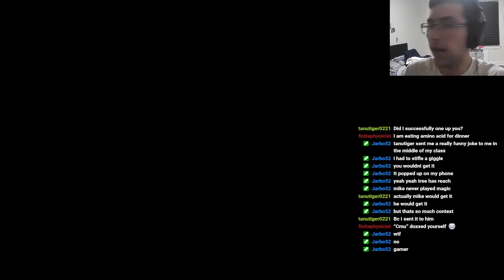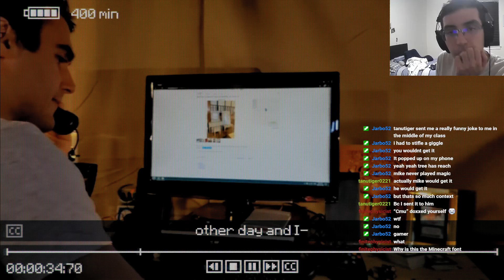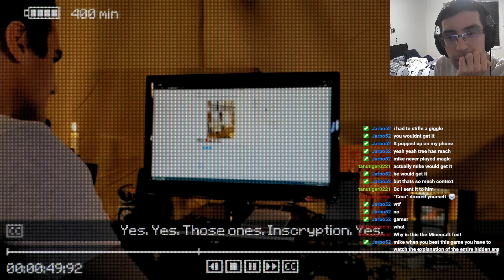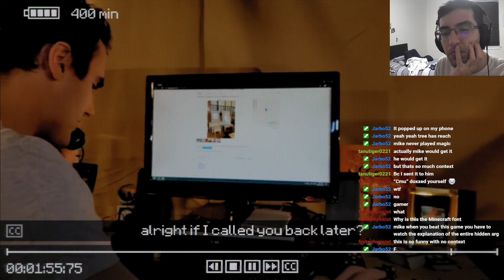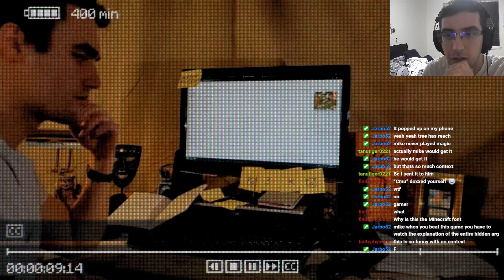The Great Transcendence | Inscryption | Episode 5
Come check me out live!